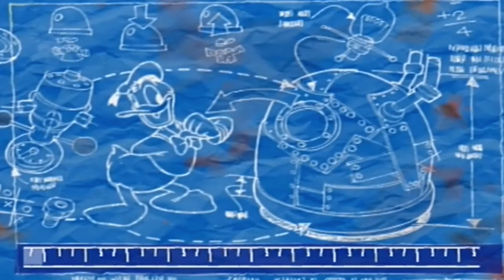Donald Duck: Quack Attack [PS2] - (Walkthrough - Replay) - Part 10: Haunted Hall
Jeg spiller "Donald Duck: Quack Attack" til Playstation 2. :-)
Dansk Gaming uden Live-Commentary.
Spillet er optaget med en elgato game capture HD og har spillet på en ægte Ps2 og videoen er redigeret i Sony Vegas HD 11. :-)